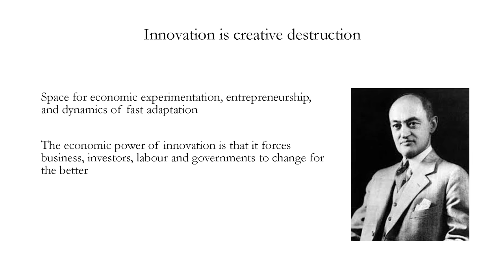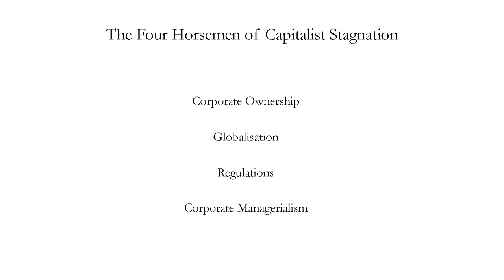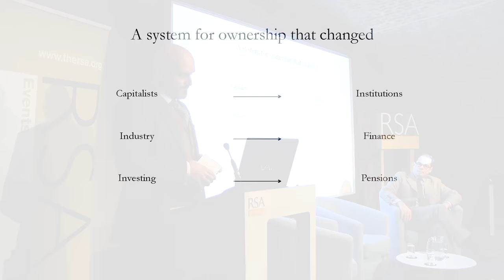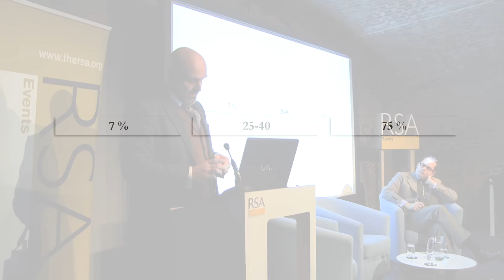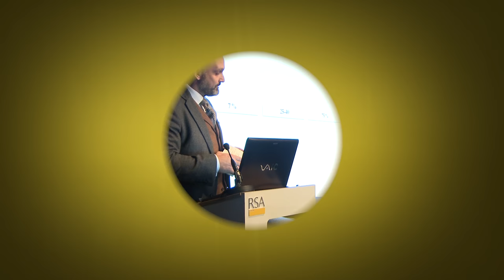The Innovation Illusion with Bjӧrn Weigel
The Innovation Illusion with innovation strategist Bjӧrn Weigel. Is it still possible to be truly innovative, or has the innovation boom had its day? At a time of low growth and increasing income inequality, innovation-led growth is more necessary than ever. Bjӧrn Weigel argues just as it needs it most, has capitalism lost its ability to adapt, experiment and invent?

Watch Bjӧrn Weigel, innovation strategist, in our latest RSA Spotlight - the edits which take you straight to the heart of the event! Loved this snippet?